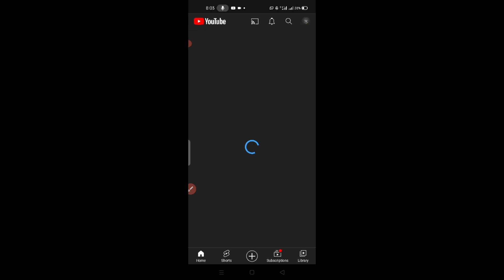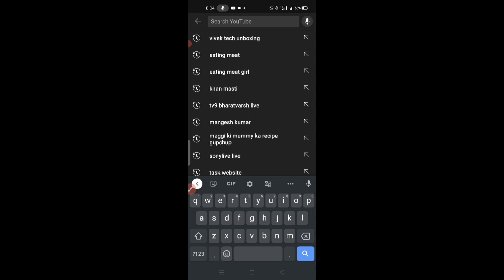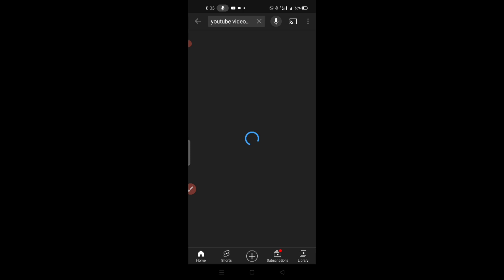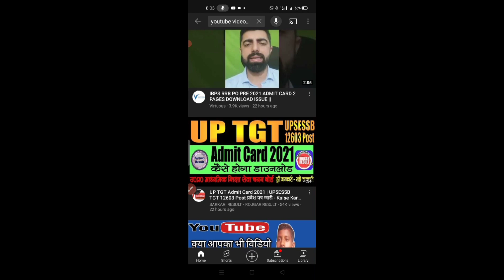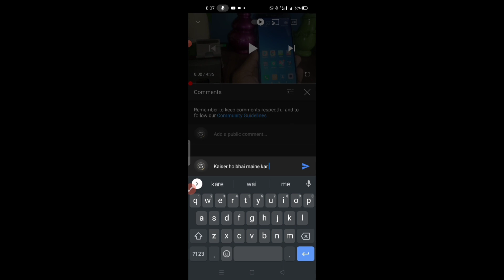Live Proof | Youtube Subscriber Kaise Badhaye | How To Increase Subscribers On YouTube Channel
Your Queries _

how to increase youtube subscriberssubscribers
kaise Badhaye youtube Par